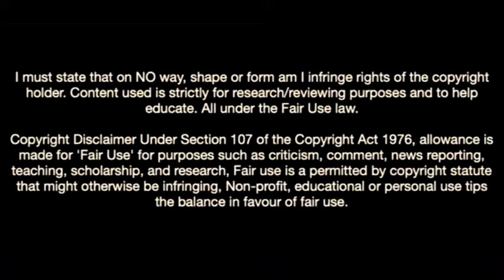This Is Why Ac Milan Want To Sign Soualiho Meïté